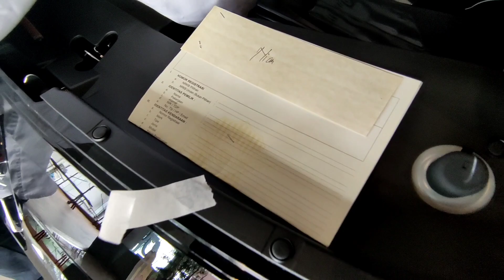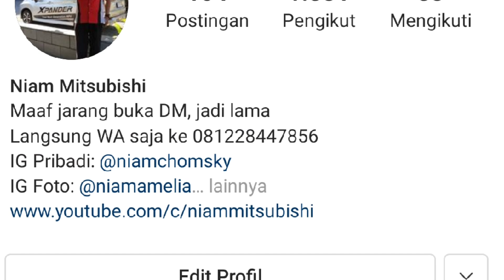Kirim New Mitsubishi Xpander Facelift Tipe Exceed Manual Silver 2021 ke Pak Sutar dari Wedi, Klaten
Pada video kali ini kami membagikan pengalaman melakukan pengiriman mobil New Mitsubishi Xpander Facelift tipe Exceed Manual warna Silver ke Pak Sutar di Wedi, Klaten. Seperti apa prosesnya? Simak selengkapnya di video ini.